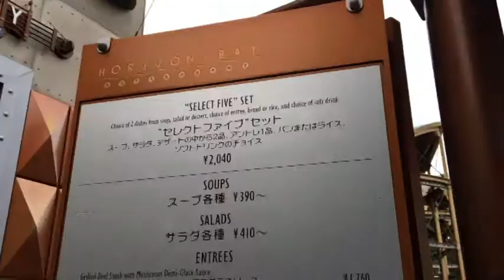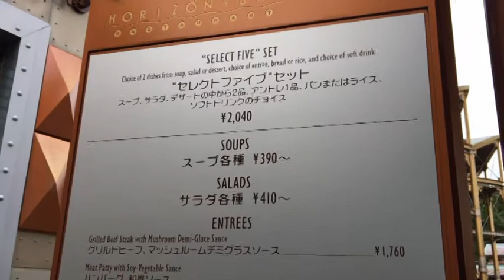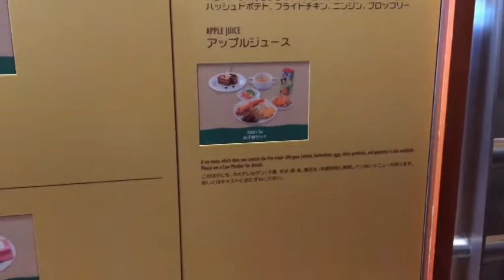[キャラグリ]ホライズンベイレストランに行ってきた！ タワテラミッキーを目の前にミッキー達の反応は！？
プルートのお誕生日に行く予定でしたが
財布を忘れるという失態をしてしまいキャンセルになり
別な日に予約キャンセルを拾い行ってきました！
キャラクターとご飯を食べれるレストランって本当に
良い空間だなと思います♪
特に混雑している日だと予約しておけば
キャラにも会えてご飯も待たずに食べれて一石二鳥です♪